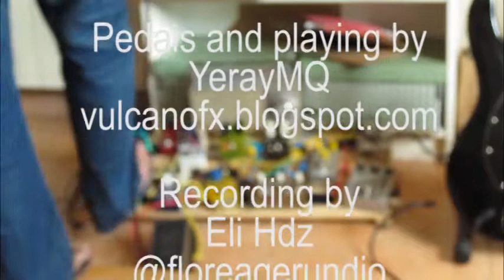VulcanoFX handmade pedals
This is a small demo of some pedals I made.The pedal chain is: Plexi Drive/Velvet Fuzz, Hoof Fuzz, Phase 90, Deep Blue Delay, Shoot The Moon Tremolo and Ghost Echo reverb.

The amp is a 1W Punch amp with a Lart's Simple CabSim, both housed in an ols 60's Spanish radio.